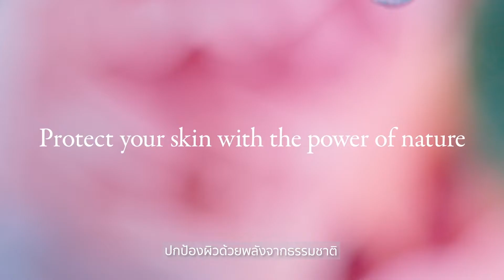M Online X Beauty Hall | KOSE Sekkisei Sunscreen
KOSE Sekkisei Sunscreen
ITOWA Japanese Botanical Ingredients สารความงามจากธรรมชาติอันอุดมสมบูรณ์จากญี่ปุ่น ที่สุดของผลิตภัณฑ์กันแดด เนื้อน้ำนม ทั้งกันน้ำและกันเหงื่อเกลี่ยง่าย กักเก็บความชุ่มชื้น ด้วยกัันแดดเนื้อเจลที่ให้ความสดชื่นที่ยาวนาน
👆 ช้อปของแท้ 100% ได้ทุกชิ้น ทุกแผนก ส่งตรงจากห้างในเครือ เดอะมอลล์ กรุ๊ป
☀️ ช้อปรับสิทธิพิเศษตลอด 365 วัน
- ช้อปครั้งแรก รับส่วนลด 100 บาท* เมื่อช้อปครบ 1,000 บาท พิมพ์โค้ด HELLO
- จัดส่งฟรี!* ไม่มีขั้นต่ำ เพียงพิมพ์โค้ด FREE
- แบ่งชำระ 0% ทุกชิ้น ทั้งเว็บ นานสูงสุด 10 เดือน*
- รับคะแนน M Point พร้อมแลกคะแนน รับโค้ดลดเพิ่มผ่าน M Card Application
👆แลกคูปองส่วนลด และสิทธิพิเศษสมาชิก M Card App ได้ที่
👆ดาวน์โหลด M Card App และรับสิทธิพิเศษได้ที่
MOnline.com ออนไลน์ช้อปปิ้ง จาก เดอะมอลล์กรุ๊ป คลิกเดียวช้อปได้ทุกห้างฯ ไม่ว่าจะเป็น พารากอน
เอ็มโพเรียม หรือ เดอะมอลล์ ดีพาร์ทเม้นสโตร์ ให้คุณช้อปได้ทุกที่ทุกเวลา จัดส่งด่วนถึงที่ หรือกำหนดวันรับสินค้าได้อย่างสะดวก พร้อมบริการและสิทธิพิเศษอีกมากมาย

สมัคร MOnline Account ครั้งเดียวใช้ได้ทุกเว็บ พร้อมรับสิทธิเป็นสมาชิก M Card โดยทันที สะดวกง่าย
ลิงค์สถานะและคะแนนสะสมจาก M Card ช้อปสินค้าจากหลากหลายแผนก ชำระง่ายออนไลน์ แบ่งจ่าย
ได้ทุกชิ้นทั้งเว็บ ช้อปมั่นใจของแท้ ส่งตรงจากห้างฯ เปลี่ยนหรือคืนสินค้าได้ใน 14 วัน

เพียงคลิกเดียวก็ถึงห้างฯ